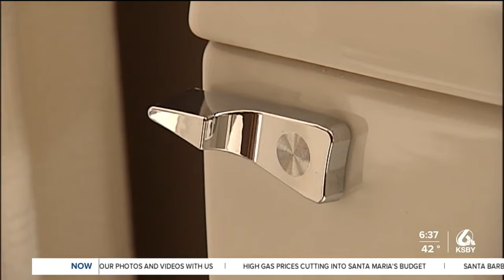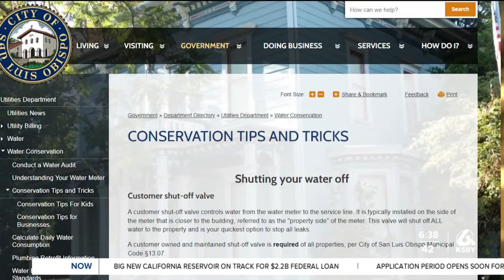"Fix a Leak Week"